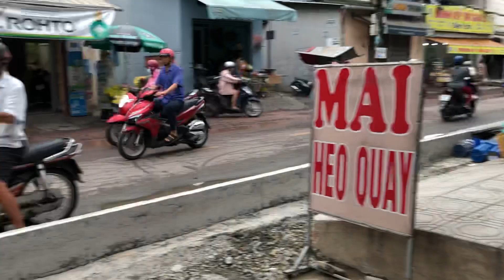HEO QUAY CHỢ BÌNH TIÊN | Street Food Sai Gon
CN2: 189 Phạm Phú Thứ, P4, quận 6, TP.HCM
CN3 :46 Trần Quý, Phường 6, Quận 11, Thành phố Hồ Chí Minh